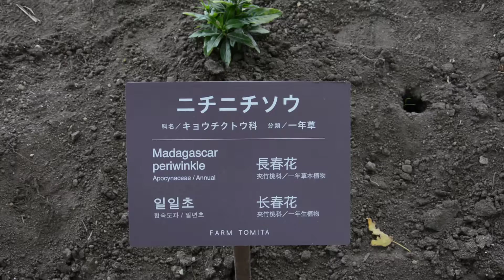Tomita Farm Furano Madagascar periwinkle ニチニチソウ ファーム富田 2016 July 6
ファーム富田 Frarm Tomita
〒071-0704
Address : 北海道空知郡中富良野町基線北15号